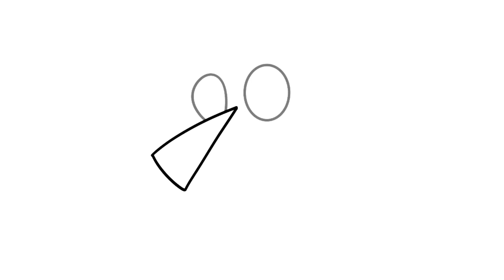Learn How to Draw Pink Panther: Easy Step-by-Step Tutorial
Discover how to craft your very own Pink Panther plushie with this straightforward tutorial! Follow simple steps to create this iconic character using readily available materials and basic sewing techniques. Perfect for Pink Panther fans of all ages, this tutorial will guide you through the process of bringing this beloved cartoon character to life in plush form. Add a touch of nostalgia and whimsy to your space or surprise a loved one with a handmade Pink Panther plushie that's sure to bring smiles.